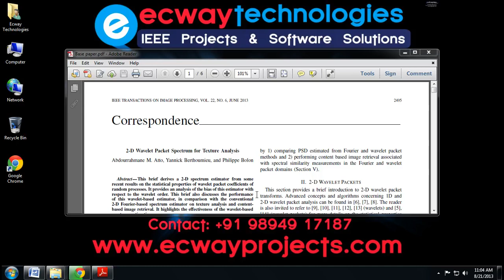2 D Wavelet Packet Spectrum for Texture Analysis